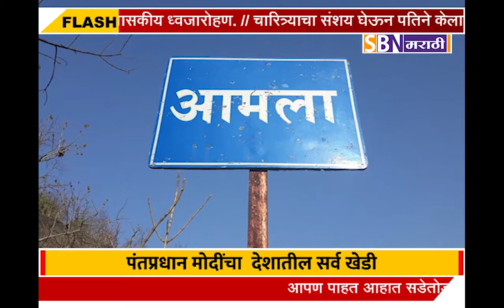पंतप्रधान मोदींचा देशातील सर्व खेडी विजयुक्त झाली असल्याचा दावा फोल, पालघर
पंतप्रधान मोदींचा  देशातील सर्व खेडी विजयुक्त झाली असल्याचा दावा फोल, पालघर जिल्ह्यातील अनेक गावे अजूनही विजेविना.@SBN मराठी.